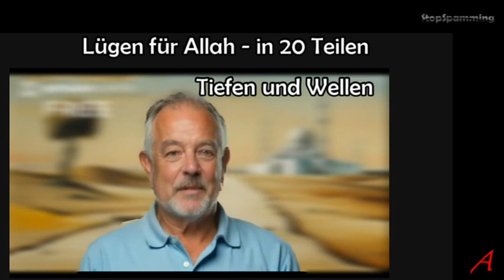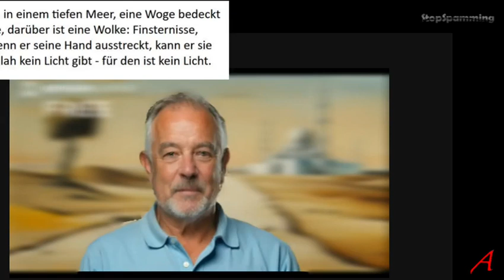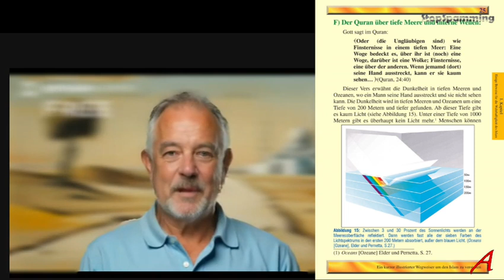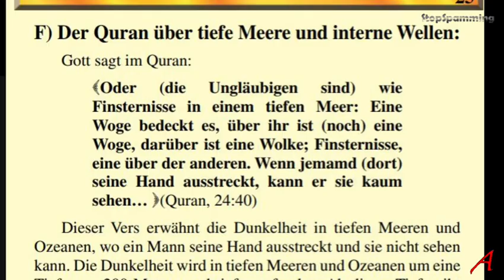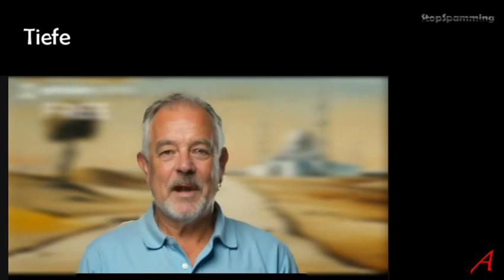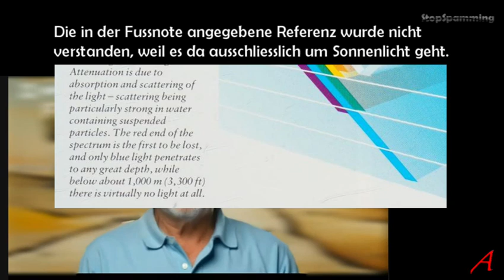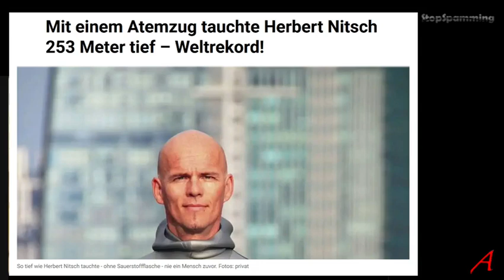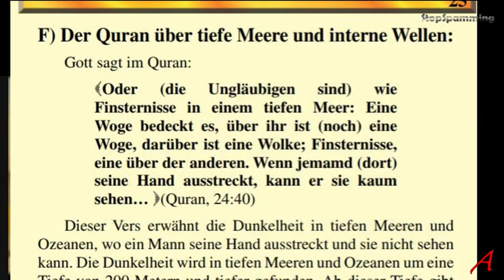Lügen Für Allah In 20 Teilen – 07 Tiefen und Wellen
Analyse und Reaktion auf ein Verkaufs-Blättchen des Islam. Der Islam ist eine dermaßen schwache Ideologie, dass getrickst und gelogen werden muss um Käufer anzulocken.
Das ist Sinn und Zweck dieses Prospekts.
Islam Apologeten wie Al-Batul haben mich darauf aufmerksam gemacht, dass dieses Blättchen immer noch benutzt wird, obwohl Menschen wie ich es schon vor Jahren ad absurdum geführt haben und gezeigt haben, dass es nur Lug und Betrug ist.
Trotzdem wedeln unehrliche Islam-Apologeten immer noch damit rum um gutgläubige Menschen zu ködern.